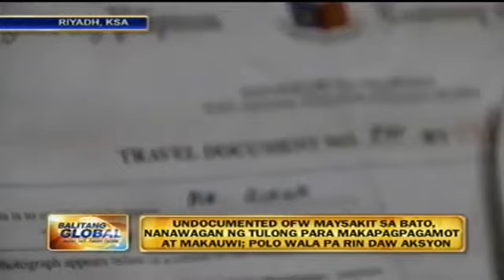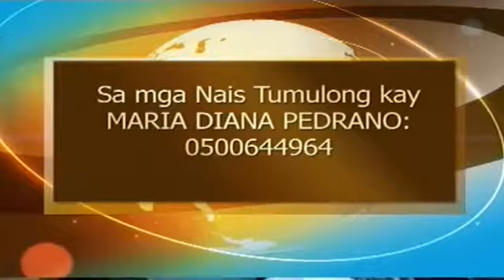BG ROLAND BLANCO PINAY NA MAY SAKIT SA BATO